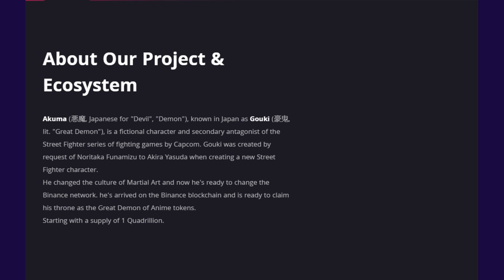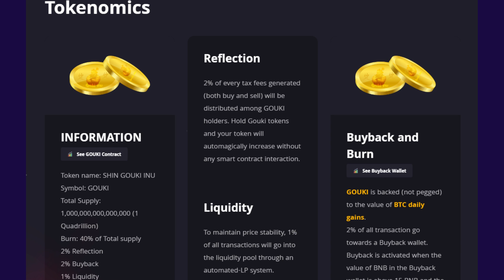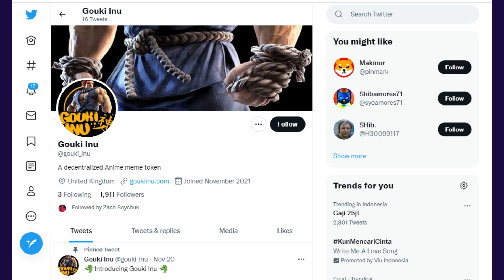What is Gouki Inu? SCAM or NO or FAKE ? check details in this video